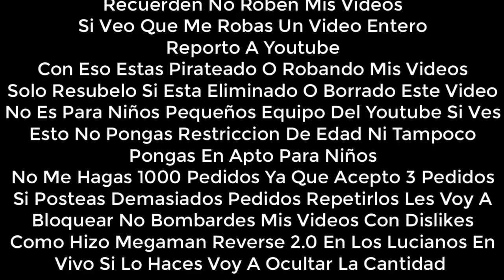(Falso) Telefe (Argentina) hackea a Discovery Kids (Latinoamerica, 1998, Remake)